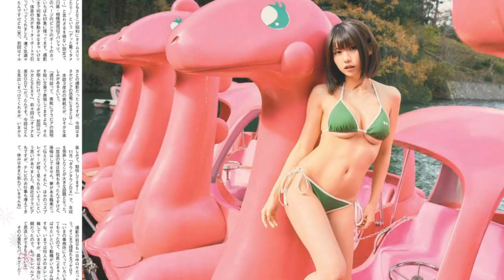Sexiest Enako | えなこ